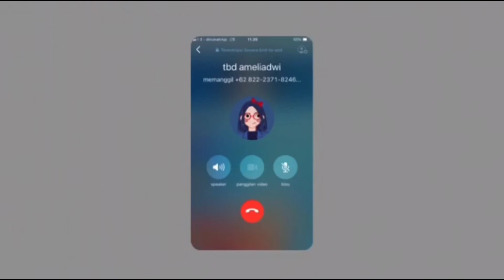MAKING ARRANGEMENT ( AMELIA DWI AGUSTINA & FADILLA CARISSA LEILANI)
Name :
1. Amelia Dwi Agustina (P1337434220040)
2. Fadilla Carissa Leilani (P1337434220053)